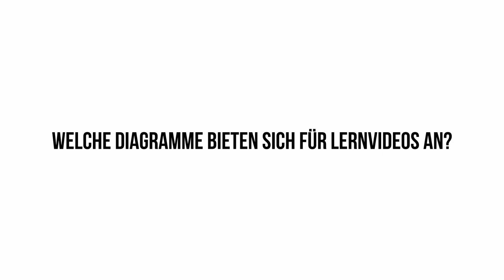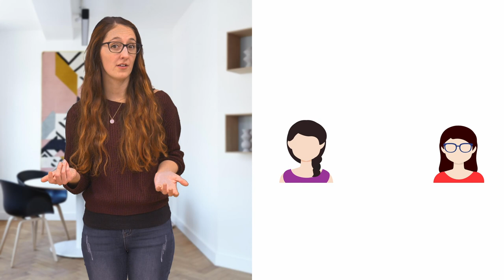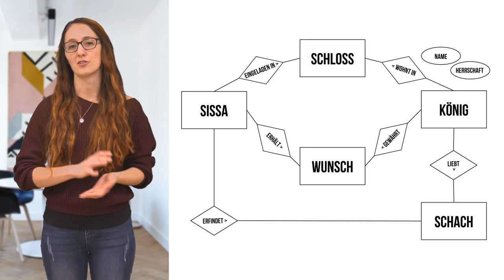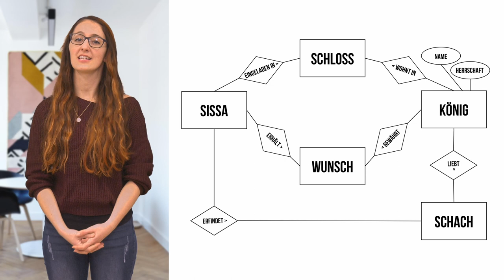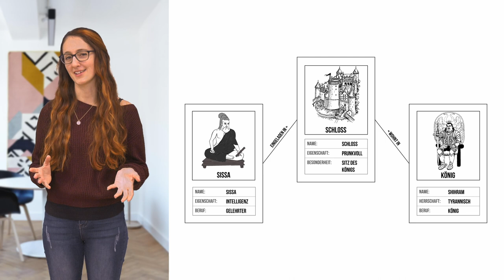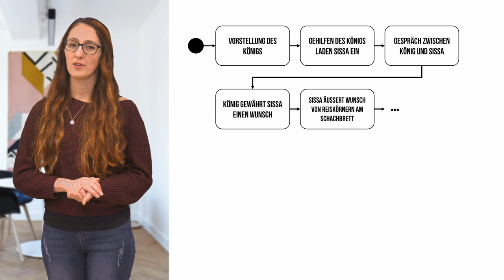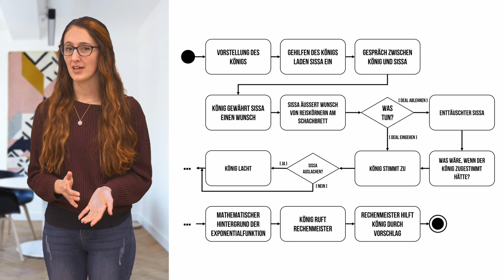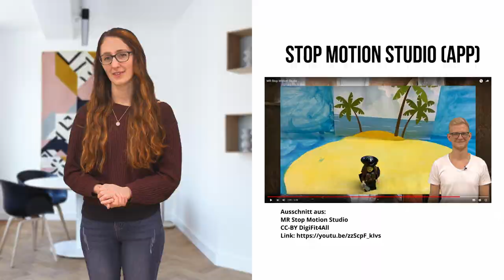Modellierung - Am Beispiel eines Lernvideos | iMooX.at